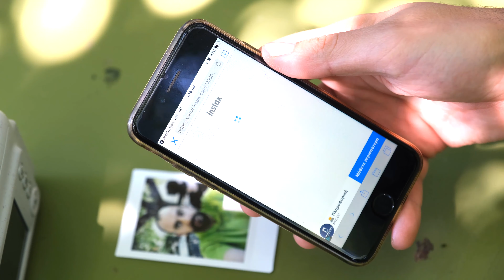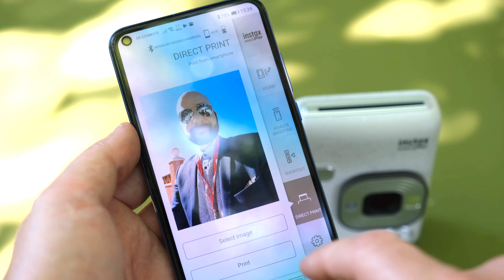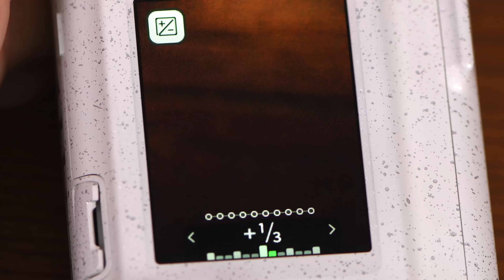Fujifilm Ιnstax Μini LiPlay: Είναι αυτή η καλύτερη instax μηχανή άμεσης εκτύπωσης της Fujifilm;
Η πιο μικρή Instax, με απομακρυσμένο έλεγχο και καταγραφή ήχου!

Η Fujifilm instax mini LiPlay εκτυπώνει άμεσα τις φωτογραφίες που βγάζει (μέσα σε 12 δευτερόλεπτα), καθώς δέχεται το FUJIFILM INSTAX Mini Instant Film, σε μέγεθος 62 × 46 χιλιοστά (86 × 54 χιλιοστά είναι το φιλμ) και τις αποθηκεύει σε ψηφιακή μορφή (η ενσωματωμένη μνήμη έχει χωρητικότητα 45 εικόνων), με ανάλυση 2560 × 1920 pixels (αισθητήρας 1/5 type CMOS).

Διαθέτει φακό 28mm με F/2, σύστημα αυτόματης εστίασης (ελάχιστη απόσταση εστίασης τα 10 εκατοστά) και Flash (από 50 εκατοστά μέχρι 1.5 μέτρο).

Το ISO ρυθμίζεται από 100 μέχρι 1600 και η ταχύτητα του κλείστρου λειτουργεί από 1/4 έως 1/8000.

Η οθόνη της νέας μηχανής είναι 2.7" με ανάλυση 230,000 dots, έχει θύρα USB Micro-B, λειτουργεί με μπαταρία λιθίου, αυτονομίας 100 λήψεων (φορτίζει μέσα σε 2-3 ώρες) και δέχεται microSD κάρτα μνήμης.

Η νέα Fujifilm instax mini LiPlay έχει λειτουργία Sound, για καταγραφή ήχου. Μάλιστα ο χρήστης μπορεί να ενσωματώσει τον ήχο αυτό στην εκτυπωμένη εικόνα, με την μορφή QR code, ο οποίος μπορεί να σκαναριστεί από smartphone και να αναπαραχθεί.

Η νέα instax μηχανή διαθέτει λειτουργία "Direct Print" για να μπορεί να εκτυπώσει και τις φωτογραφίες που στέλνονται από ένα smartphone, ενώ μέσω της εφαρμογής του smartphone προσφέρεται και η δυνατότητα απομακρυσμένης λήψης.

Ανάμεσα στις λειτουργίες της έχουμε χρονοδιακόπτη (2 και 10 δευτερόλεπτα) αλλά και δυνατότητα προσθήκης εφέ (6) και πλαισίου (10) στις φωτογραφίες πριν την εκτύπωση.